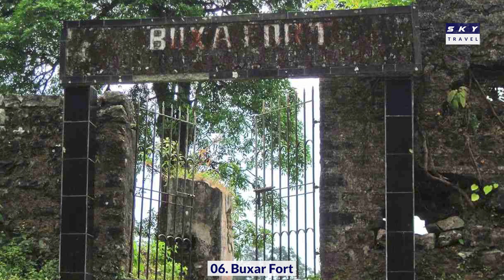View of bihar❣️❣️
beautiful place of bihar🥳🥳🥳